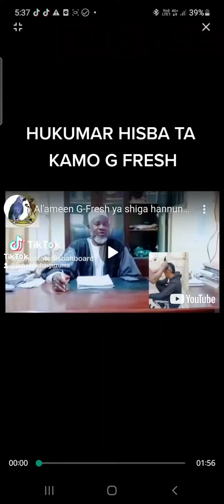yadda hukumar husband ta gurfanar da G FRESH